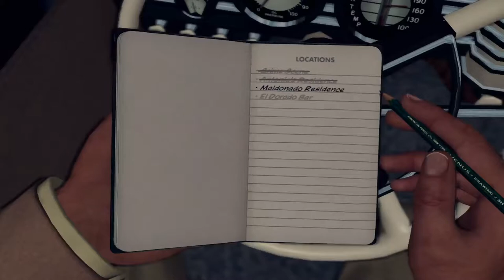Nosey Old Hag